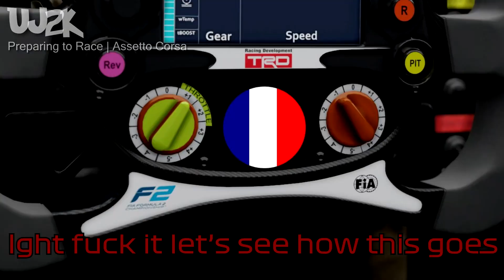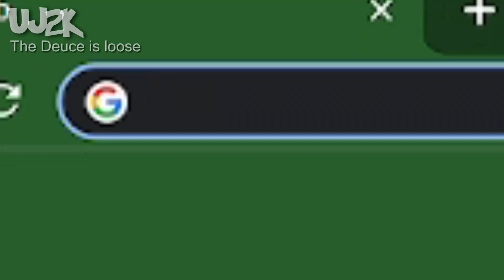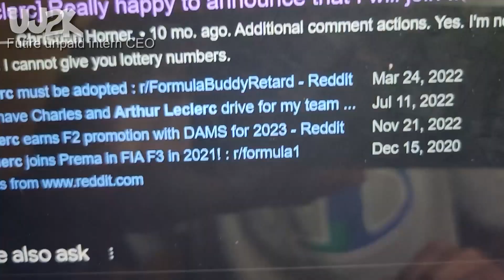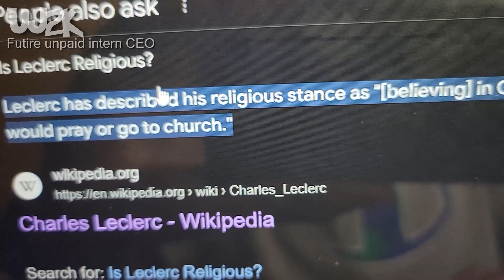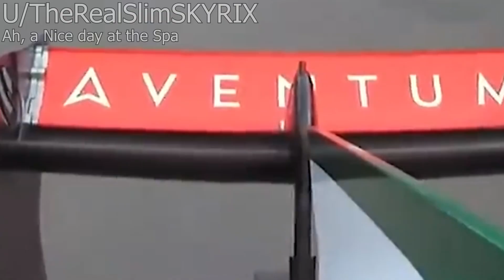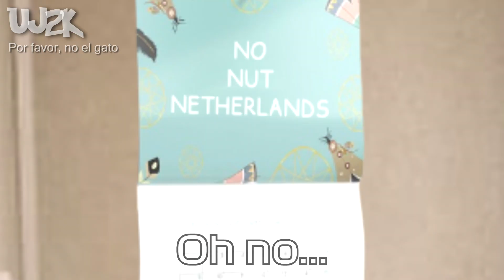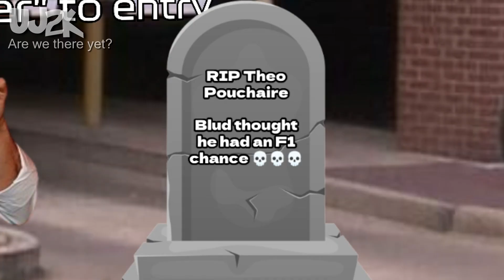F2 2023 Full Season Meme Review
WHAT A SEASON!

Huge thank you to @therealslimskyrix4571 for helping me out with this review, please check out his channel and give him some love:

Screw sponsorships, if you want to drop a dollar for the fun Fanatec Fund that would be much appreciated:

CREDIT FORMULA ONE HERE!

CHAPTERS:
0:00 Intro
1:42 Bahrain Sprint Race
3:00 Bahrain Feature Race
4:55 Saudi Arabia Sprint Race
6:10 Saudi Arabia Feature Race
6:48 Australia Sprint Race (LoPeN moments)
7:55 Australia Feature Race
8:49 Baku Sprint Race feat. Skyrix
10:24 Baku Feature Race
11:16 Imola...? feat. Skyrix
11:38 Monaco Sprint Race
11:44 Monaco Feature Race
12:23 Spain Sprint Race
12:41 Spain Feature Race
13:28 Austria Sprint Race
15:06 Austria Feature Race
16:45 Britiain Sprint Race
18:30 Britain Feature Race
19:07 Hungary Sprint Race
19:16 Hungary Feature Race
20:30 Spa Sprint Race
22:06 Spa Feature Race feat. Skyrix
24:00 Dutch Sprint Race
25:00 Dutch Feature Race feat. Skyrix
25:14 Monza Sprint Race
26:20 Monza Feature Race
26:51 Abu Dhabi Sprint Race
28:01 Abu Dhabi Feature Race
29:40 Bonus!
30:23 Outro

if you're down here please comment and gib me surbcrsciber